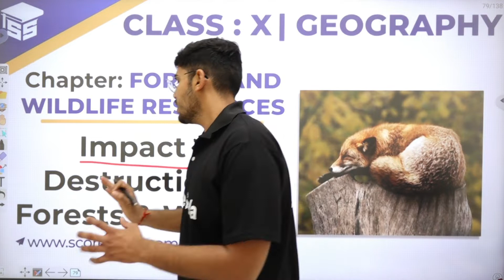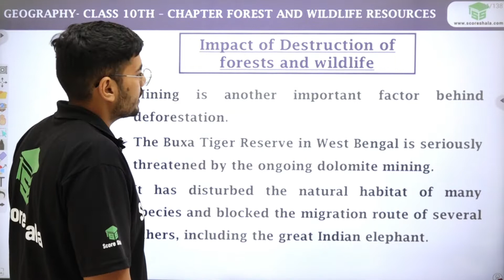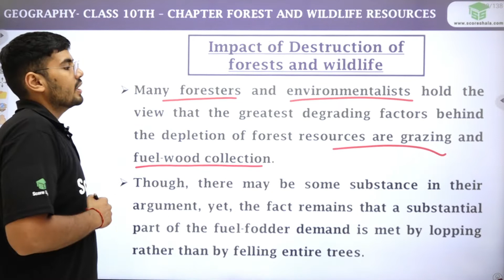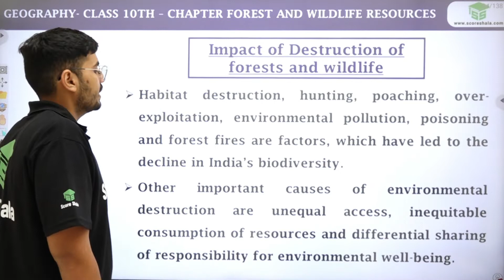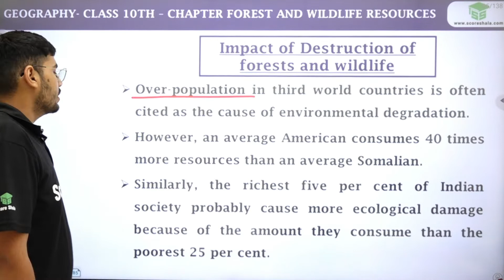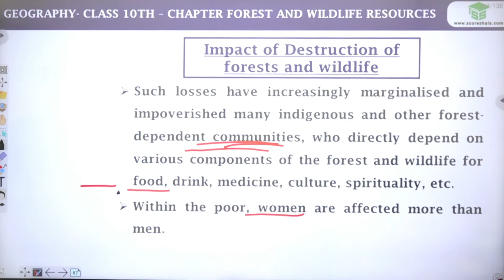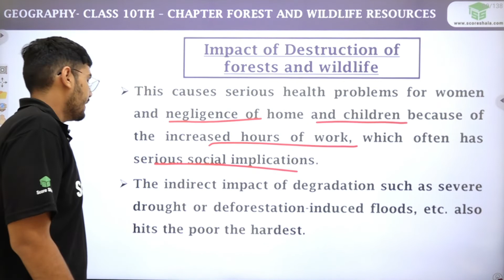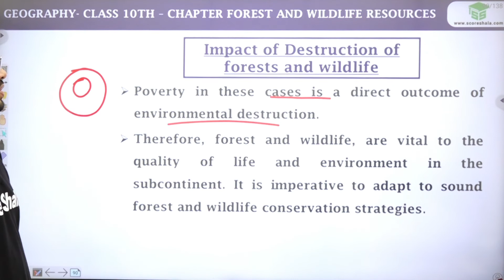Impact of Destruction of Forests and Wildlife | Chapter - 2 | Class 10 SST (Geography)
Class: 10
Subject: Geography
Chapter: 2
Topic Name: Impact of Destruction of Forests and Wildlife